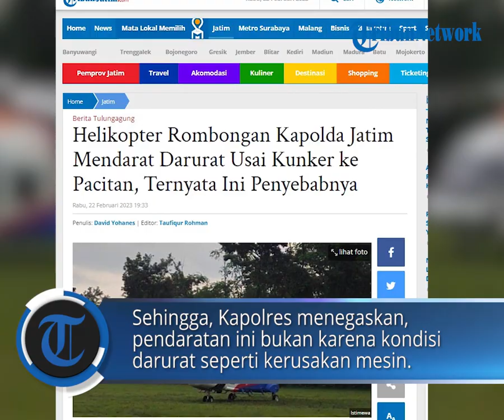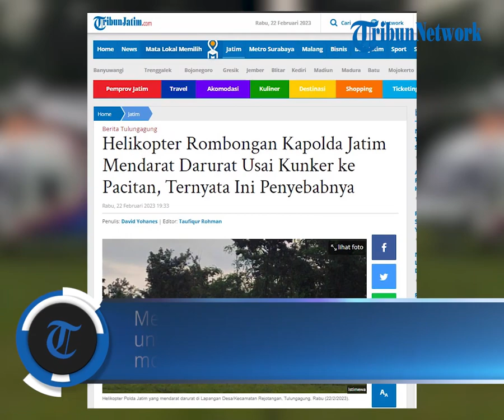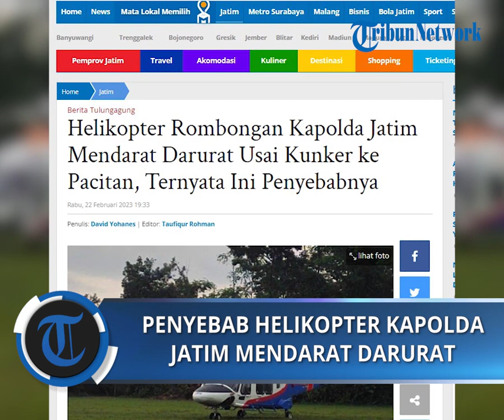Helikopter Rombongan Kapolda Jatim Mendarat Darurat Usai Kunker ke Pacitan, Ternyata Ini Penyebabnya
POS-KUPANG.COM, - Helikopter Polda Jawa Timur mendarat darurat di Lapangan Desa Rejotangan, Kecamatan Rejotangan, Rabu (22/2/2023) sekitar pukul 14.00 WIB akibat cuaca buruk.

Helikopter yang mendarat darurat ini ini membawa rombongan pejabat kepolisian berisi 9 orang, termasuk Kapolda Jawa Timur, Irjen Pol Toni Harmanto.

Menurut Kapolres Tulungagung, AKBP Eko Hartanto, Kapolda dan rombongan baru saja kunjungan kerja di Kabupaten Pacitan.

“Beliau beserta rombongan dalam perjalanan kembali ke Surabaya. Dan saat di atas Tulungagung, cuaca kurang bersahabat,” terang Kapolres.

Pilot memutuskan untuk turun di Lapangan Rejotangan untuk menghindari cuaca buruk.

Sehingga, Kapolres menegaskan, pendaratan ini bukan karena kondisi darurat seperti kerusakan mesin.

Seluruh personel yang ada di ada di dalam helikopter turun dengan selamat. Rabu, 22 Februari 2023 (POS-KUPANG.COM, Taufiqur Rohman)

Artikel ini telah tayang di TribunJatim.com dengan judul Helikopter Rombongan Kapolda Jatim Mendarat Darurat Usai Kunker ke Pacitan, Ternyata Ini Penyebabnya,

Penulis : David Yohanes
Editor : Taufiqur Rohman
VPO : IRLAND